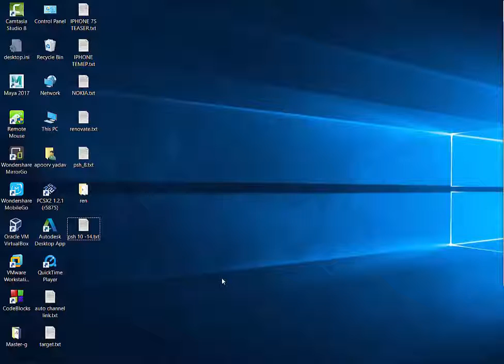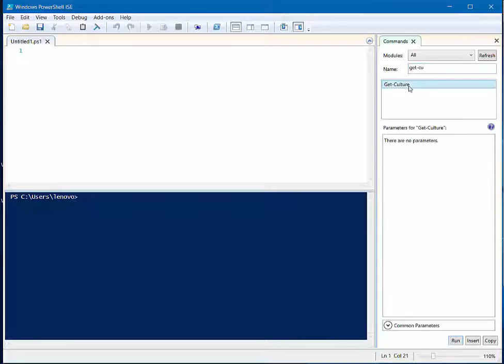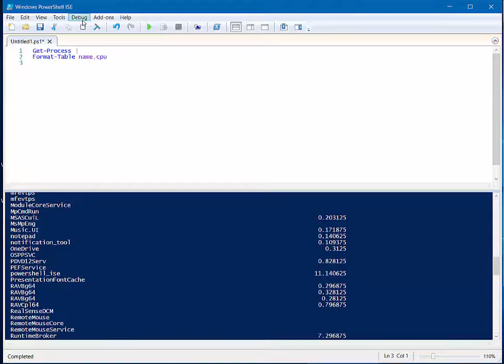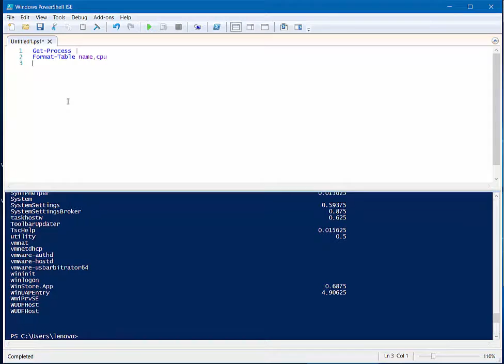POWERSHELL IN HINDI TUTORIAL 10: WHAT IS POWERSHELL ISE?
In this video we took a step forward and learnt about powershell integrated scripting environment ise.